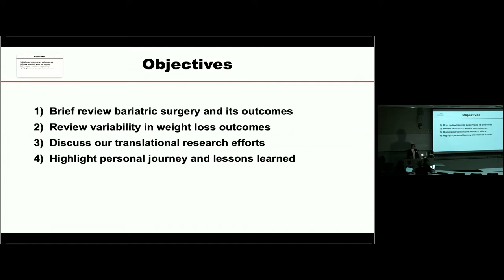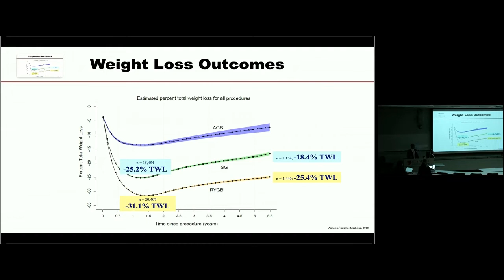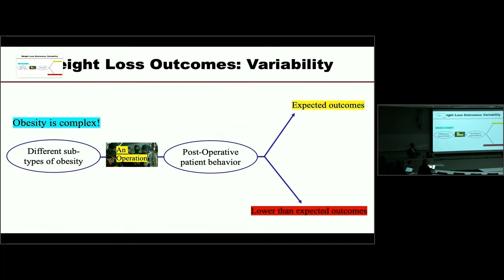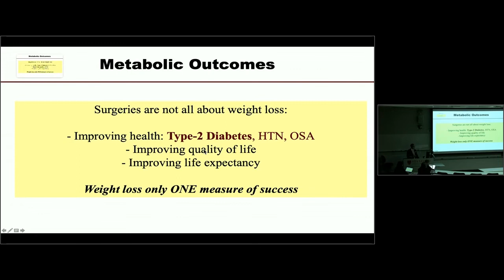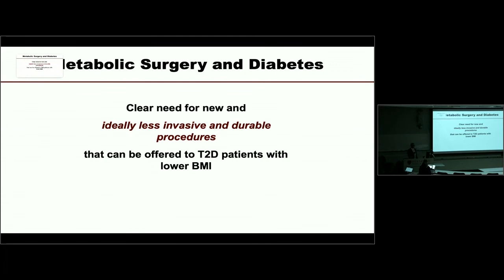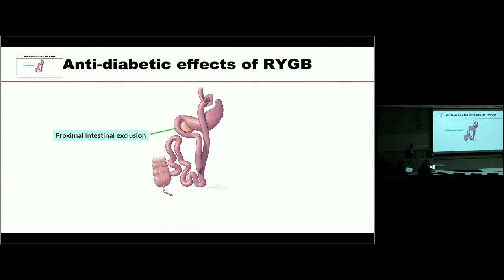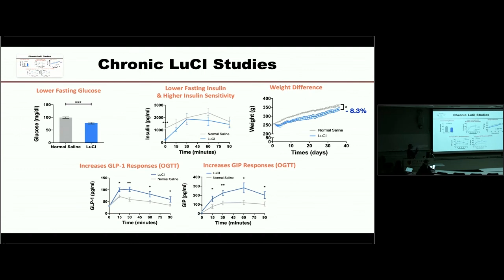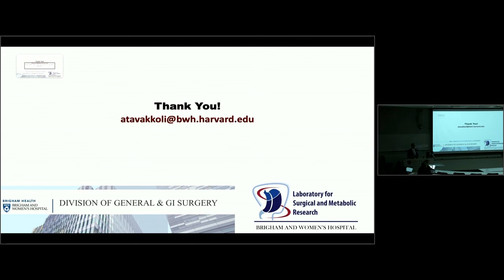Bariatric Surgery: Driving Innovation Through Science — Dr. Ali Tavakkoli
Dr. Ali Tavakkoli presents "Bariatric Surgery: Driving Innovation Through Science" at Stanford Surgery grand rounds on Tuesday, February 22, 2022.